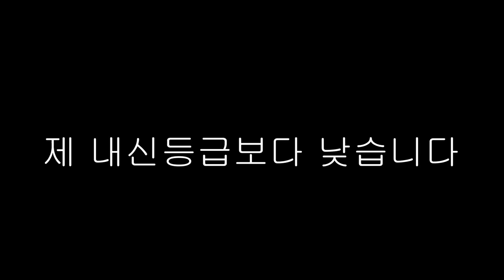집이 더러워서 태워버렸습니다ㅣI burned my home during cleaningㅣ더러운 자취방 청소하기ㅣ안성 자취생 브이로그ㅣ동아방송예술대학교ㅣ영상제작과ㅣ영둥이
사실 유튜브 찍으려고 더럽힌겁니다

저는 원래 하루에 2번씩 청소하는 사람입니다.

사용된음원
On the Way — Vlad Gluschenko